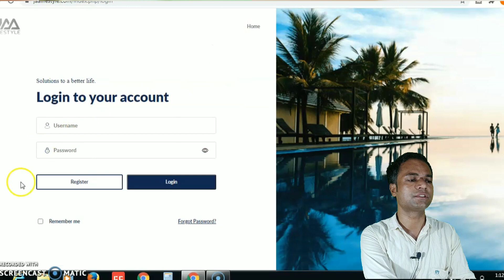Earn 1320 per day | Jaa lifestyle - Earning website | New Update today | fake or real | jaalifestyle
earn 1320 per day,jaa lifestyle - earning website,jaalifestyle new update today,jaa lifestyle fake or real,jaalifestyle.com,best earning wesbite,jaa lifestyle india,jaa lifestyle new update,jaa lifestyle add kaise dekhe,jaa lifestyle payment proof,jaa lifestyle india official,reviewdesk,jaa lifestyle in hindi,jaa lifestyle se paise kaise kamaye,how to earn money from jaa lifestyle,jaa lifestyle earn money,jaa lifestyle earning,jaa lifestyle income plan